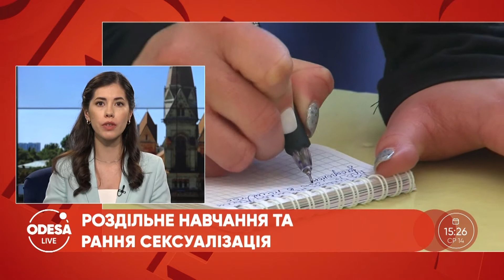Одностатева освіта: чи потрібно роздільне навчання?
Разом з гостями ефіру заступницею директора з навчально-виховної роботи початкової школи ОР Самєах Анною Сіпієвою та експертом з освіти Миколою Скибою поговоримо про роздільне навчання. Які переваги та недоліки мають роздільні навчальні заклади? Чи покращує це навчання? Та які результати ЗНО цього року?
00:00 — Вступ;
00:58 — Одностатева освіта закордоном;
06:55 — Переваги та недоліки роздільного навчання;
12:55 — Соціалізація дітей після роздільного навчання;
29:49 — Дистанційне навчання в Україні.